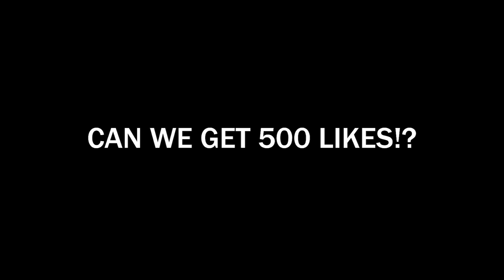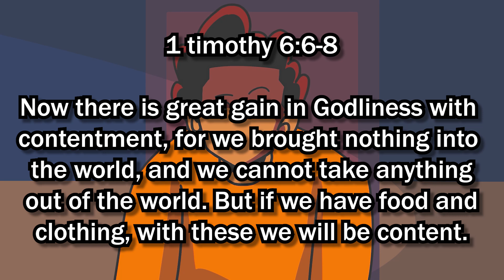The Betrayal That DESTROYED My Life! (Part 2)-Animated Story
THIS IS THE GET BACK!